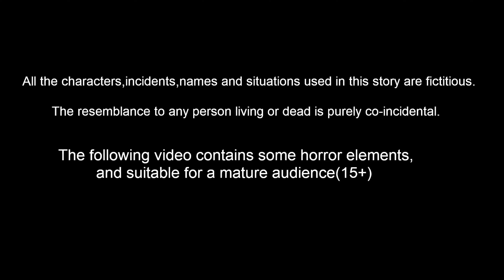దొంగ కాకి Stories In Telugu | Tuni Cartoon Stories Telugu | Telugu Kathalu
Stories are featured charecter :
tuni pichuka
luci pavuram
chotu chilaka
chuchu kaki